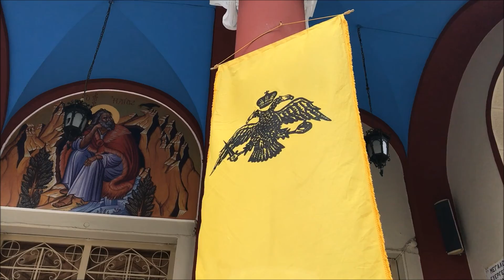ΑΦΙΕΡΩΜΑ ΣΤΟΝ ΑΓΙΟ ΠΟΡΦΥΡΙΟ - ΘΥΡΑΝΟΙΞΙΑ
Νέο ''σπίτι ΄'για τον Άγιο του αιώνα μας ΤΟΝ ΑΓΙΟ ΠΟΡΦΥΡΙΟ,
Τόπος προσκυνήματος και κατανυξης στο Παγκράτι .